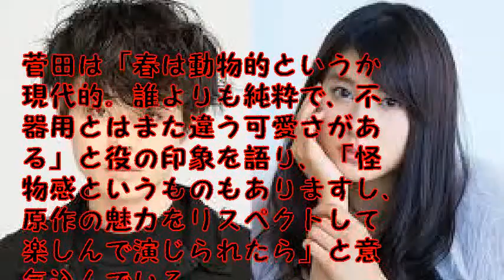菅田将暉＆土屋太鳳 Ｗ主演で映画初共演“友達ゼロ”高校生初恋描く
俳優菅田将暉（２４）と女優土屋太鳳（２２）が、映画で初共演する。人気コミックを実写化する「となりの怪物くん」（監督月川翔、来年公開）にダブル主演。初めての恋に落ちた「友達ゼロ」の高校生の男女を描くラブストーリーだ。

【関連動画】

〔速報〕菅田将暉「となりの怪物くん」で土屋太鳳とW主演！最後の学生服姿も・・

となりの怪物くんは1番好きな少女漫画 菅田将暉と土屋太鳳のW主演実写映画！

菅田将暉と土屋太鳳が実写「となりの怪物くん」共演！増加する実写青春ラブストーリー

【引用元】
画像

となりの怪物くん
となりの怪物くん 1話
となりの怪物くん 1話 アニメ
となりの怪物くん 1話フル
となりの怪物くん 1話 アニメフル
となりの怪物くん 1話 動画
となりの怪物くん 1話 youtube
となりの怪物くん 1話 anitube
となりの怪物くん op
となりの怪物くん op full
となりの怪物くん op full q\u0026aリサイタル
となりの怪物くん op q\u0026aリサイタル
となりの怪物くん op カラオケ
となりの怪物くん op 歌詞付き
となりの怪物くん op 歌詞
となりの怪物くん op フル
となりの怪物くん ed
となりの怪物くん アニメ
となりの怪物くん アニメ 1話
となりの怪物くん アニメ 2話 動画
となりの怪物くん アニメ 8話
となりの怪物くん アニメ化
となりの怪物くん アニメ 1話 動画
となりの怪物くん アニメ2話
となりの怪物くん アニメ キャスト
となりの怪物くん アニメ ヤマケン
となりの怪物君 アニメ
となりの怪物くん 2話
となりの怪物くん 2話 アニメ
となりの怪物くん 2話 youtube
隣の怪物くん 2話
となりの怪物くん サントラ
となりの怪物くん ヤマケン
となりの怪物くん ヤマケン 告白
となりの怪物くん ヤマケン かっこいい
隣の怪物くん ヤマケン